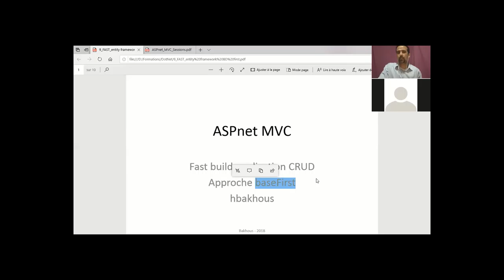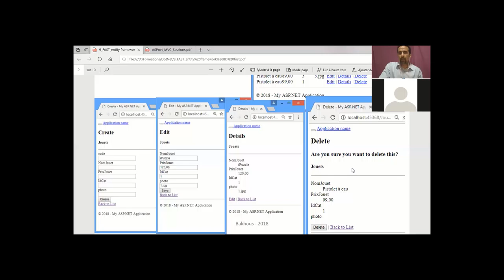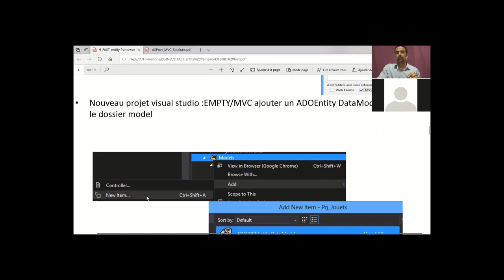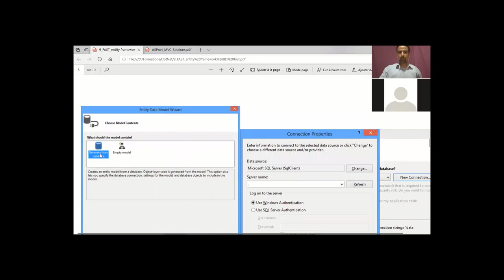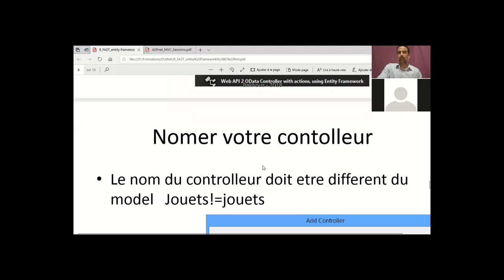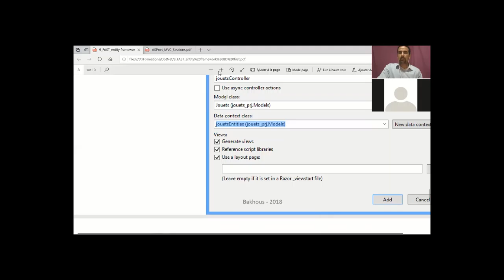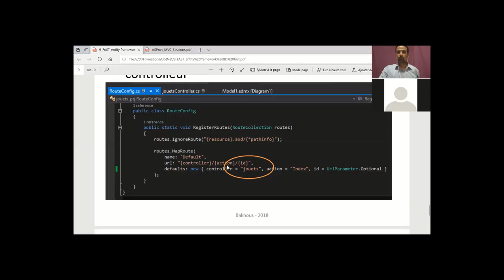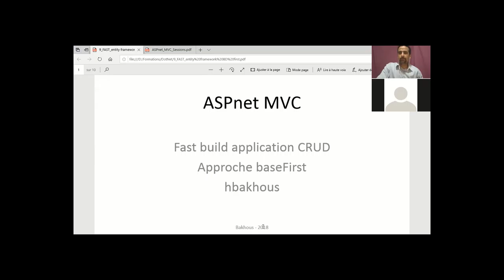Aspnet Fast Crud